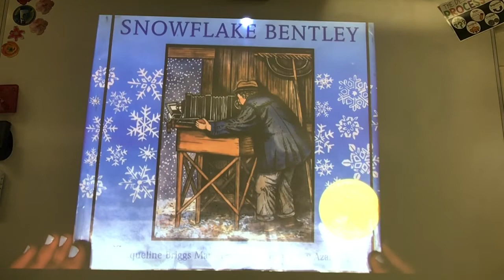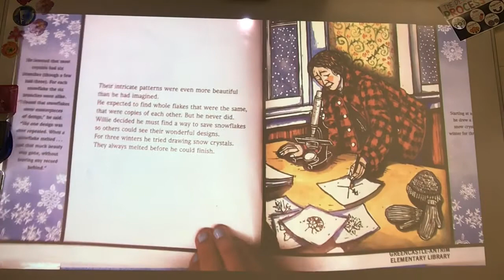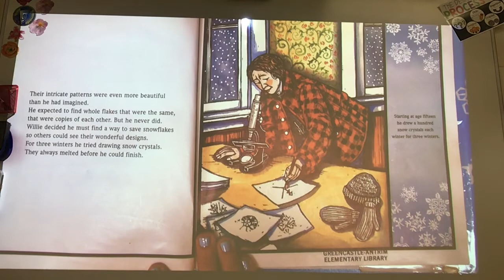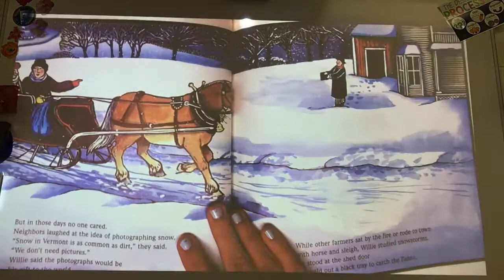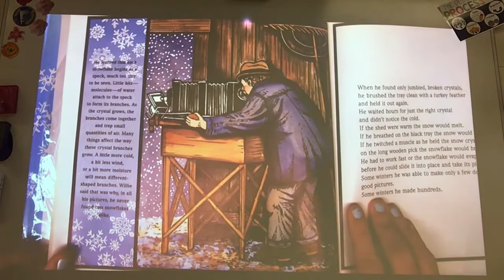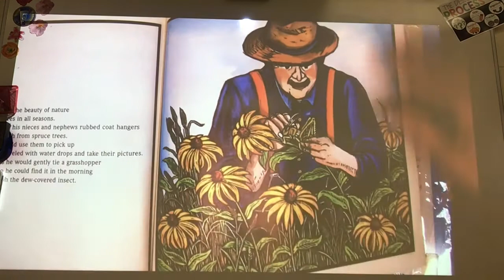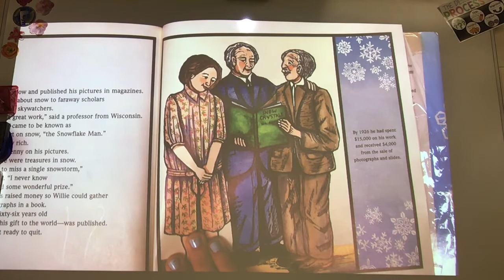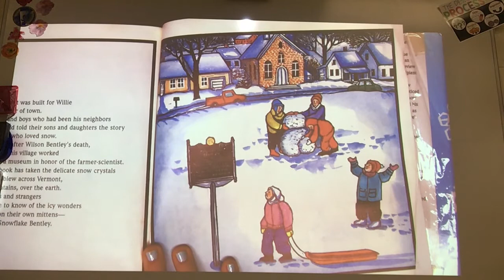Snowflake Bentley by Jacqueline Briggs Martin